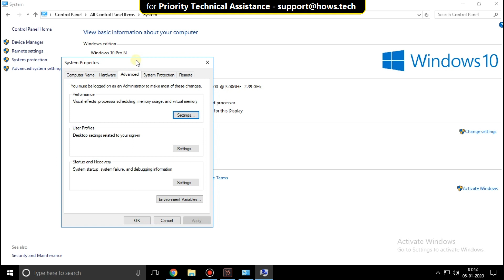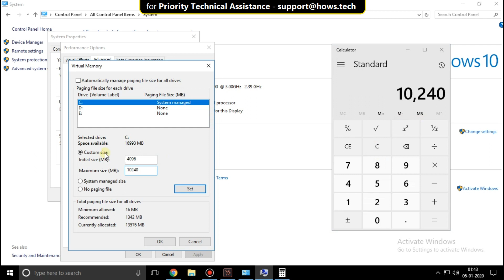INCREASE RAM WINDOWS 10 | Virtual Memory & Paging BEST SETTINGS TO MAKE COMPUTER FAST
ncreasing Virtual Memory in Windows 10
Go to the Start menu and click Settings.
Type of performance.
Select Adjust the appearance and performance of Windows.
In the new window, go to the Advanced tab and under Virtual memory section, click Change.
At the bottom of the new window, check what is the suggested value and how it compares are currently allocated.
If the current setting is significantly less than recommended, uncheck the size automatically manage paging file for all drives box at the top of the same window and then click Custom size.
Enter a value recommended in the Initial Size box, and a major figure in the maximum size of the box.
Click OK to save the new settings.